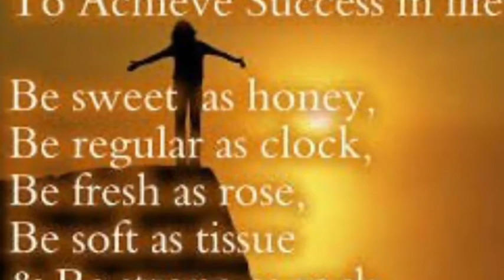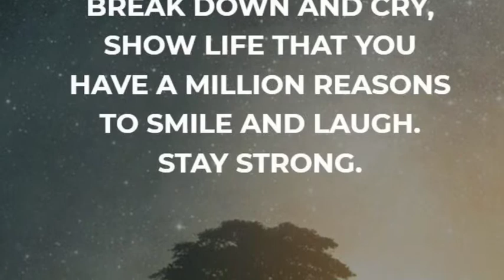Be Positive not Negative - Motivational Modays - Rev’d Jupp & Fadda T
Today Rev’d Jupp will be sharing some positive words of encouragement for all who may need it.  Continue to pray for others. Let's get Motivated this Monday